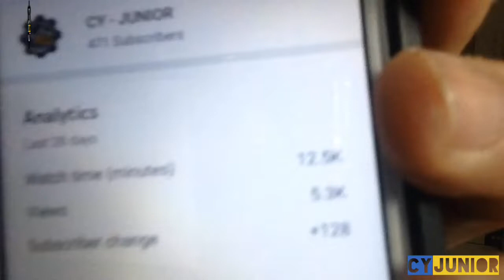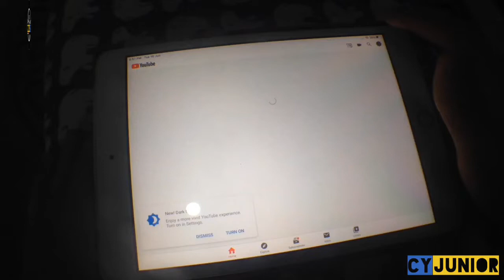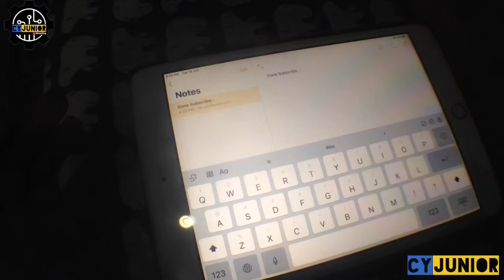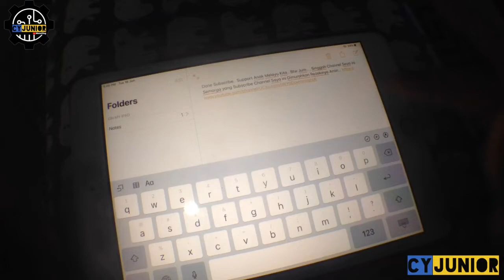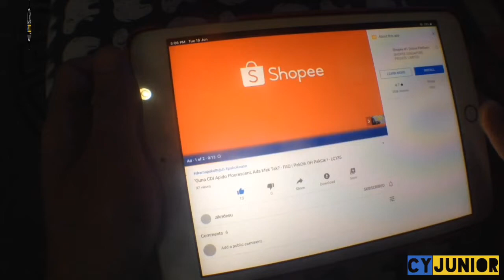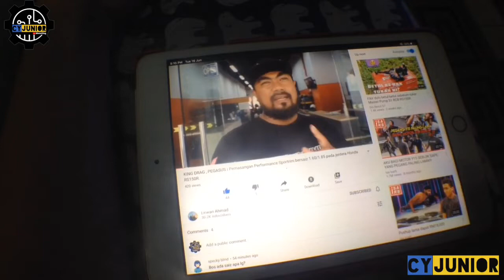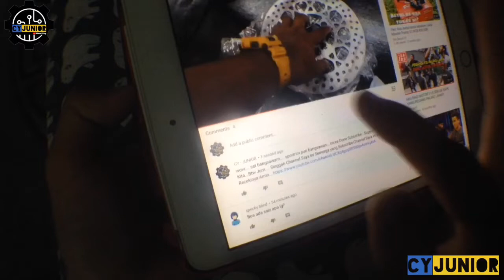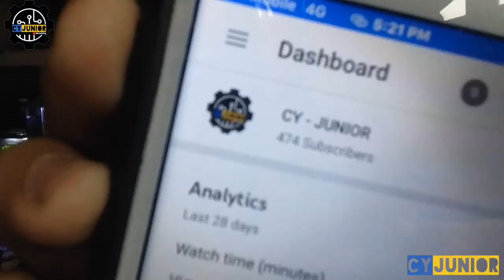023# Subscribe Cepat Naik Semudah ABC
Assalamualaikum Dan Selamat Datang ke CY-Junior Channel.

Semoga korang terhibur dan mendapat informasi daripada video kali ini.

Terima Kasih kerna sentiasa Menyokong Channel saya.

Record Video By: iPhone 5 | SjCam M10 | ipad Mini 3

Edit Video By: in shot | Quik

Chaifull Yahya Junior